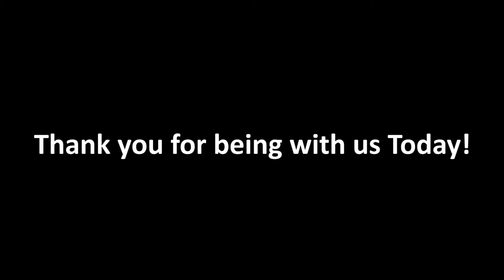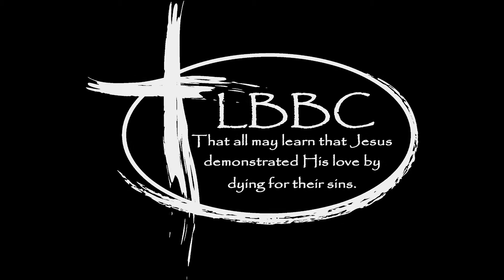Colossians 1:21-23 Continuing in the Faith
This is part 08 in our series on Paul's letter to the Church at Colossae
Morning Worship, Sunday, February 21, 2021
Long Branch Baptist Church